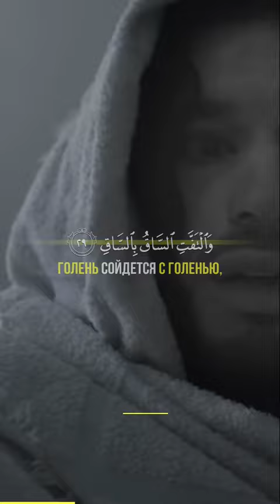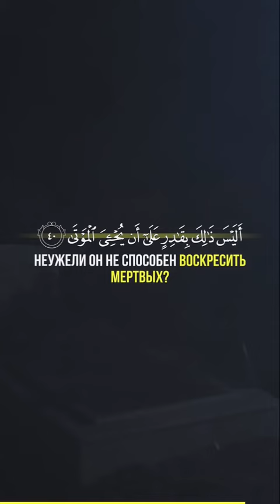Ruquran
26 Но нет! Когда душа достигнет ключицы,
27 будет сказано: "Кто же прочтет заклинание?"
28 Умирающий убедится, что наступило расставание.
29 Голень сойдется с голенью (тяготы мирской жизни объединятся с тяготами последней жизни или голени человека будут сложены вместе в саване),
30 и в тот день его пригонят к твоему Господу.
31 Он не уверовал и не совершал намаз.
32 Напротив, он счел это ложью и отвернулся,
33 а затем горделиво отправился к своей семье.
34 Горе тебе, горе!
35 Еще раз горе тебе, горе!
36 Неужели человек полагает, что он будет оставлен без присмотра?
37 Разве он не был каплей из семени источаемого?
38 Потом он превратился в сгусток крови, после чего Он создал его и придал ему соразмерный облик.
39 Он сотворил из него чету: мужчину и женщину.
40 Неужели Он не способен воскресить мертвых?